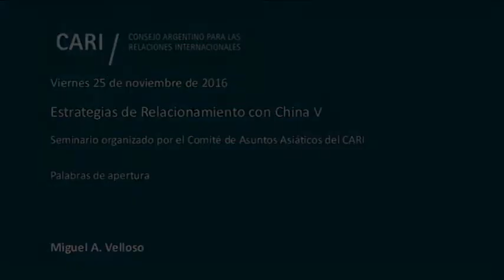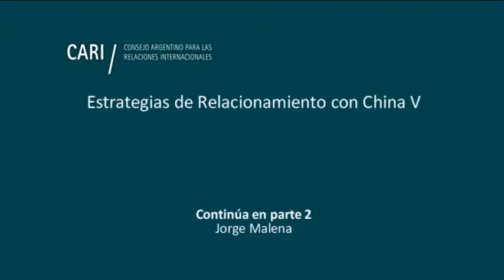Palabras de apertura - Miguel A. Velloso PARTE 1